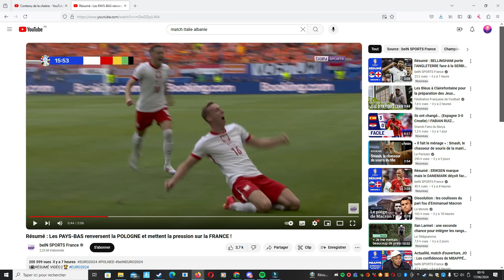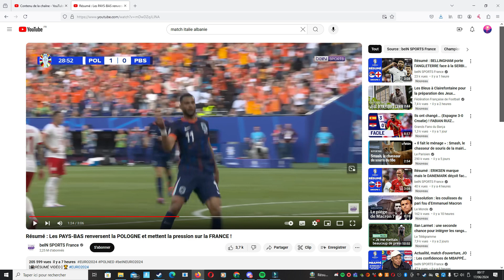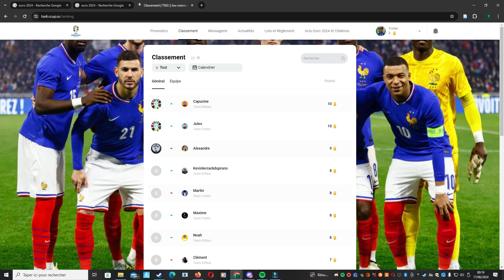Résumé Match Pologne Pays Bas Euro 2024 // Football